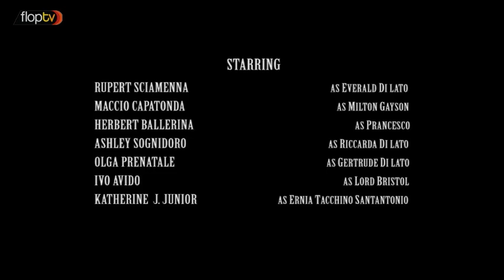1x08 La vicenda Lord Bristol [La Villa di Lato] con Maccio Capatonda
La scomparsa dell'unico ospite della villa mette in crisi tutta la famiglia Di Lato obbligata a chiudere bottega.